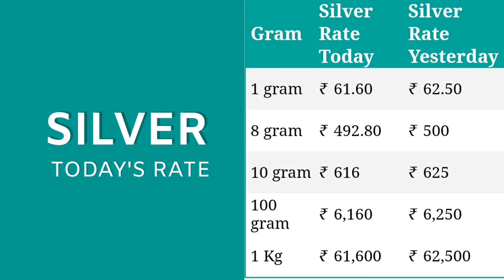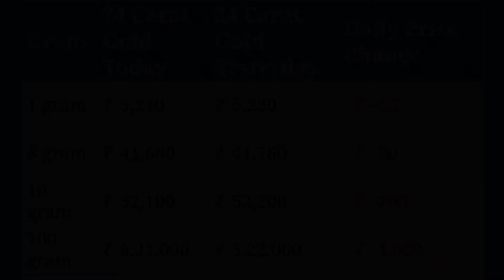Today's Gold Rate & Silver Rate India | 1 June 2022 | Gold Price India | Sona Chandi Bhav Aaj